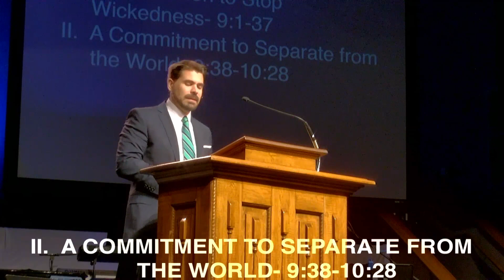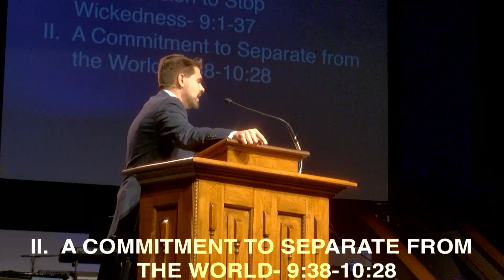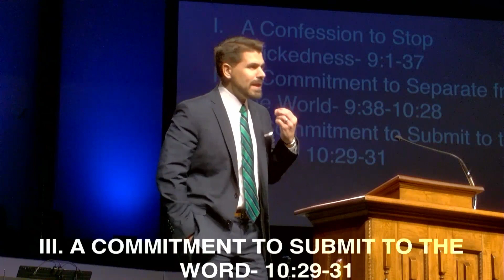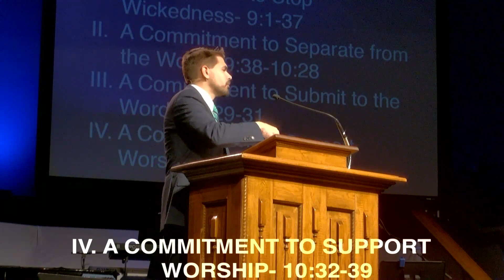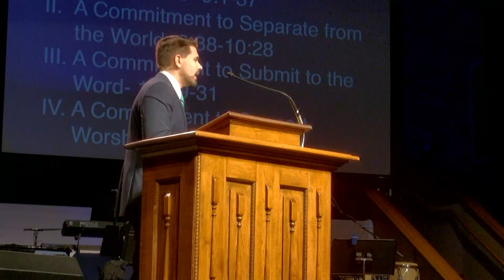"Confessions & Commitments" (Nehemiah 9-10)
Dr. David Crowther